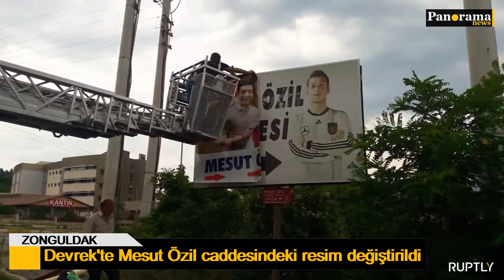Devrek'te Mesut Özil caddesindeki resim değiştirildi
Almanya Milli Futbol Takımı’nı bıraktığını açıklayan Türk asıllı futbolcu Mesut Özil’e, memleketi Zonguldak’ın Devrek ilçesine bağlı Hışıroğlu köyünde yaşayan hemşehrileri de destek verdi.

Devrek Belediye Başkanı Mustafa Semerci ise futbolcunun, ”Mesut Özil Caddesi” tabelasında bulunan Alman milli formalı fotoğrafını kaldırarak yerine Cumhurbaşkanı Erdoğan ile birlikte çektirdiği fotoğrafı koyduklarını söyledi.